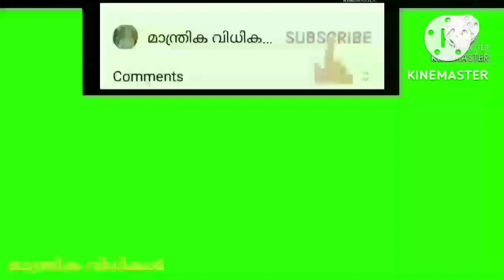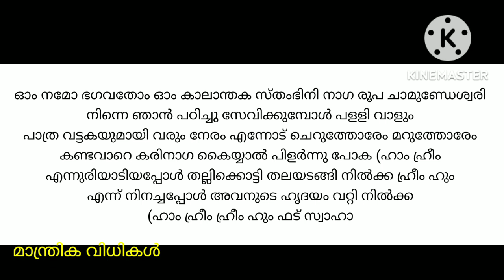ശത്രുക്കളെ എല്ലാം നശിപ്പിക്കാൻ കഴിയുന്ന സർപ്പ വിദ്യ.നാഗചാമുണ്ഡി മന്ത്രം.Naga chamundi Mantra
സർപ്പവിദ്യയിലെ നാഗ ചാമുണ്ടി മന്ത്രം. ഈ മന്ത്രം ശത്രുക്കളെ നശിപ്പിക്കാൻ ഉള്ളതാണ്.

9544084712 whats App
8 PM to 11 PM only

Manthrika vidhikal - മാന്ത്രിക വിധികൾ
mantrikaVidhikal channel always sharing traditional knowledge and spiritual education. This channel does not promote or encourage any illegal activities. All contents Provided for spiritual educational information purpos and old knowledge only. This video content about Astrology horoscope and informational mantras.